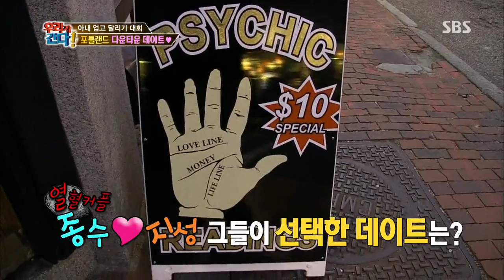월드 챌린지 우리가 간다 World Challenge Ep.6 review #10(5)